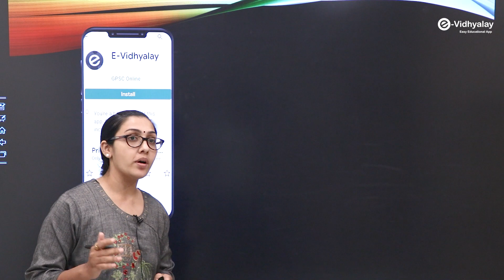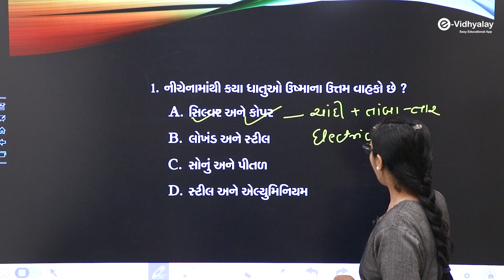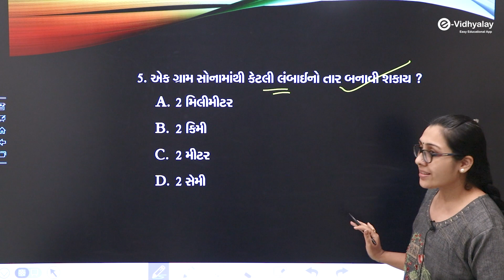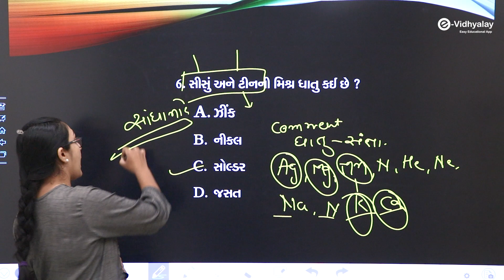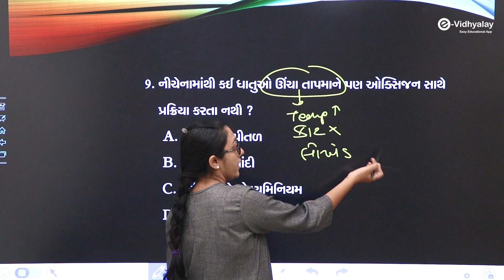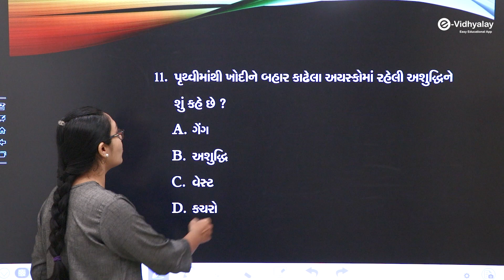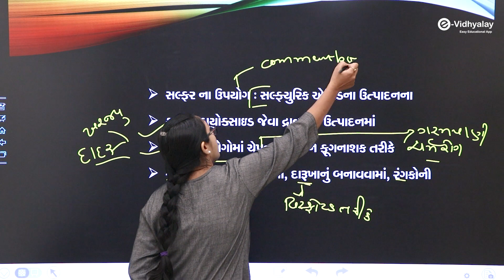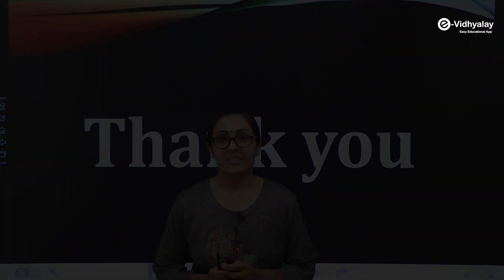સ્પેશિયલ બિન-સચિવાલય સામાન્ય વિજ્ઞાન પ્રશ્નોત્તરી સિરીઝ Part 05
👉 સામાન્ય વિજ્ઞાનનો કોર્ષ હવે E-Vidhyalay એપ્લિકેશન પર ઉપલબ્ધ

👉 મિત્રો સામાન્ય વિજ્ઞાન વિષયની વિશેષતા :

👉 GCERT, NCERT ના અઘરા મનાતા ટોપિકની સરળ ભાષામાં માહિતી

👉 અદ્યતન પરિક્ષાની પેટર્ન મુજબ ટોપીકનું શિક્ષણ

👉 રસાયણ વિજ્ઞાન અને ભૌતિક વિજ્ઞાનની સાદી સરળ માહિતી, અગત્યના ફેકટ સાથે ચર્ચા

👉 ગુજરાત ગૌણ સેવા મંડળની સાથે, GPSC દ્વારા લેવાતી પરિક્ષાના સામાન્ય વિજ્ઞાનના સ્તરનું કન્ટેન્ટ.

👉 ટોપિક પ્રમાણે ટેસ્ટ દ્વારા સઘન અભ્યાસ

👉 રોજના માત્ર 1.5 રૂ. ખર્ચ સાથે સામાન્યના વિજ્ઞાનના +100 વિડીયો